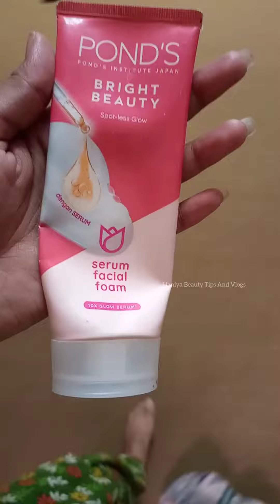Ramzan Routine Short Vlog 2 || Skin Care Routine